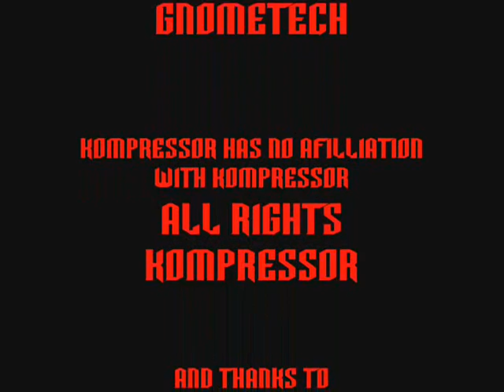kompressor does not dance?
warcraft AMV